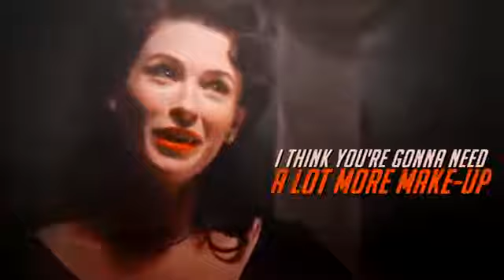Bridget Regan best moments as Dottie on Marvel's Agent Carter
Regan is Excellent